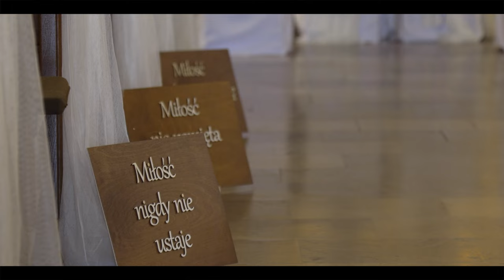Agnieszka i Dawid | Teledysk Ślubny | 2022 | Stylovefoto.pl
Sezon 2022 zaczęliśmy od  Ślubu i Wesela Agnieszki i Dawida.
 Dziękujemy i zapraszamy do skrótu z ich cudownego dnia!🔥🔥🔥

Zobaczcie sami!
Sala Weselna Euphoria Sosnowiec
Dj - SC CHORZÓW

Wesele z klasa wyróżniło nas w tym roku Certyfikatem jakości!
🎥  Filmowiec

🔥 Zapisy na sezon 2023 otwarte,
Spytaj o Rabat  na pakiet foto/wideo w 2022 roku